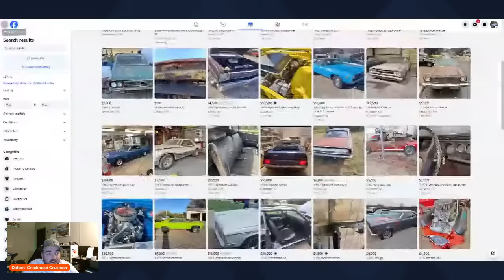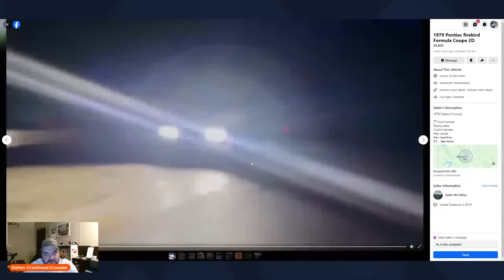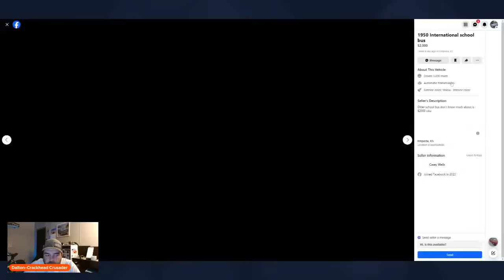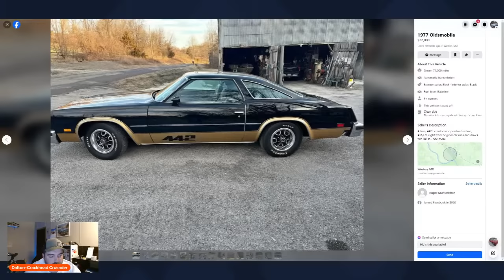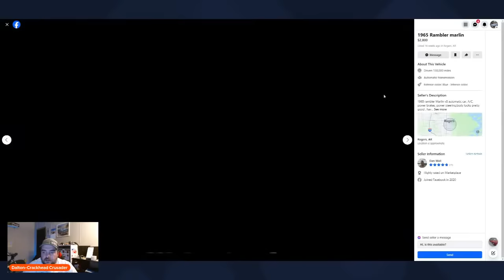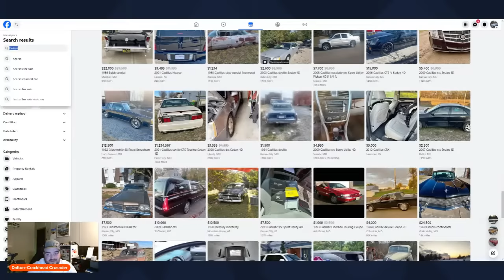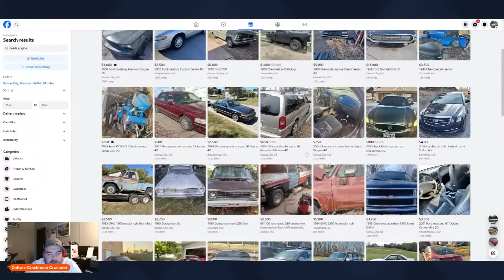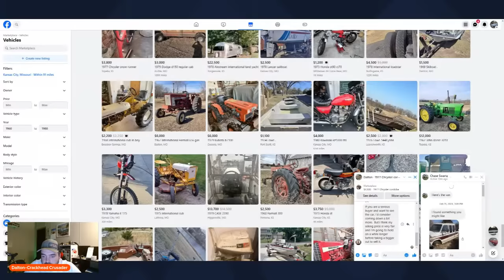Wild World of Facebook Marketplace vol 7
The time has come to once again, delve deep into the depths of facebook marketplace